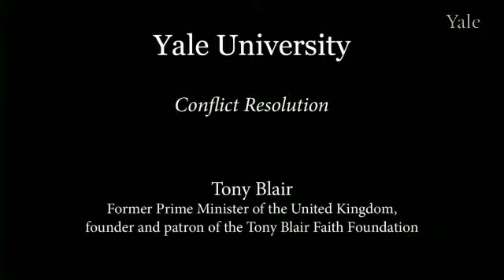Tony Blair: Misconceptions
Tony Blair, former Prime Minister of Britain, founder and patron of the Tony Blair Faith Foundation, discusses misconceptions about political leaders.